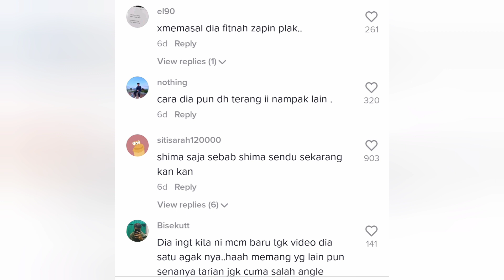"BABYshima berZapin bukan berGelek" MAAFKAN BABAYSHIMA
Hi! Welcome back to Notifyyou Youtube Channel where we share various kind of current news and viral videos that happens in Malaysia.

Terima kasih sebab sudah menonton 👍🏼😁

Nantikan video menarik seterusnya